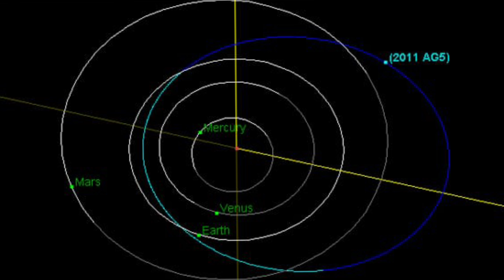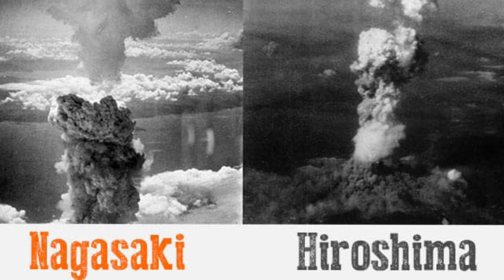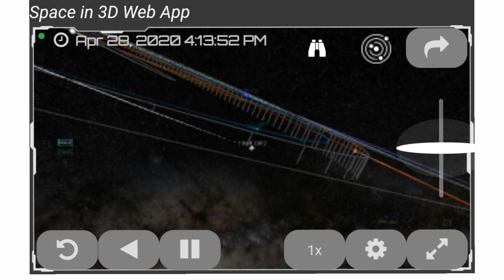April 29 | Asteroid Hitting on Earth??? | Tamil | DGI MISSION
Asteroids are minor planets, especially of the inner Solar System. Larger asteroids have also been called planetoids.
1998 OR2 Asteroid getting face mask. Tomorrow 3.30 pm asteroid will passing nearby Earth. Earth will be safe, NASA can declared.